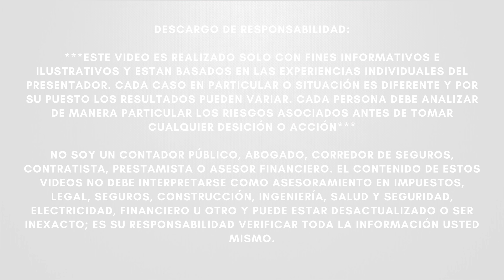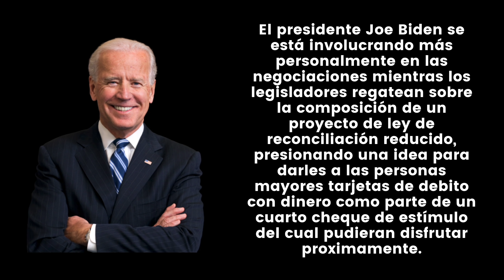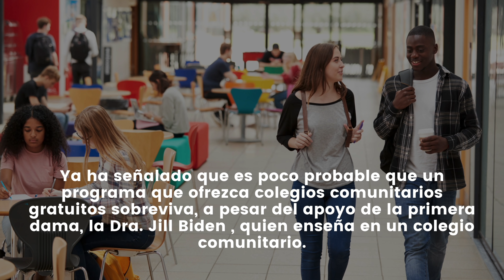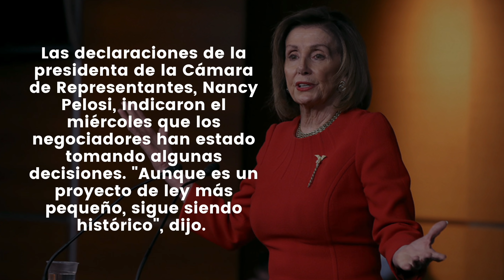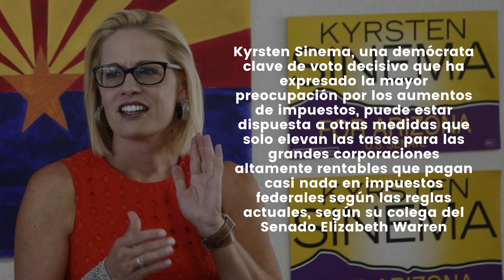URGENTE! Presidente Biden ANUNCIA CUARTO CHEQUE DE ESTÍMULO $800 | Tarjetas de debito para el pueblo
NOTICIAS ULTIMO MINUTO  - URGENTE! Presidente Biden ANUNCIA CUARTO CHEQUE DE ESTÍMULO $800 | Tarjetas de debito para el pueblo - MUY BUENA INFORMACION - NOTICIAS DEL DIA!

El presidente Joe Biden se está involucrando más personalmente en las negociaciones mientras los legisladores regatean sobre la composición de un proyecto de ley de reconciliación reducido, presionando una idea para darles a las personas mayores tarjetas de debito con dinero como parte de un cuarto cheque de estímulo del cual pudieran disfrutar proximamente.

Biden se enfrenta a una tarea muy compleja: averiguar qué programas valiosos tirar por la borda desde un marco de $ 3.5 trillones para tratar de asegurar el apoyo de dos opositores demócratas al Senado .

Ya ha señalado que es poco probable que un programa que ofrezca colegios comunitarios gratuitos sobreviva, a pesar del apoyo de la primera dama, la Dra. Jill Biden , quien enseña en un colegio comunitario.

Pero Biden está promocionando otro beneficio a corto plazo: tarjetas de regalo de $ 800 para los ancianos para ayudarlos a gastar en cobertura dental como parte de Medicare,  informó el Washington Post . Sanders, quien ha defendido la expansión dental y auditiva de Medicare, ha propuesto su propia versión de $ 1,000 de una propuesta de tarjeta de regalo.

Biden se ha estado reuniendo con varias facciones de la Cámara y el Senado durante semanas. Según el Post, Biden ha revelado que está sintiendo calor por parte de su esposa por el beneficio de educación superior, que también era una prioridad de Sanders. Sanders preside el comité de presupuesto del Senado. El presidente ha bromeado diciendo que si no presiona por los gastos, es posible que necesite encontrar otro lugar para dormir.

Las declaraciones de la presidenta de la Cámara de Representantes, Nancy Pelosi, indicaron el miércoles que los negociadores han estado tomando algunas decisiones. "Aunque es un proyecto de ley más pequeño, sigue siendo histórico", dijo.

"El presidente sabe que no obtendrá todo lo que quiere en este paquete", dijo la portavoz de la Casa Blanca, Jen Psaki, a los periodistas en el Air Force One. "Tampoco lo hará ningún miembro del Congreso, probablemente, y de eso se trata el compromiso".

Dos senadores demócratas moderados, Joe Mancin y Krysten Sinema, también se han resistido y se cree que son responsables de muchas de las concesiones que Biden ha hecho hasta ahora.

Kyrsten Sinema, una demócrata clave de voto decisivo que ha expresado la mayor preocupación por los aumentos de impuestos, puede estar dispuesta a otras medidas que solo elevan las tasas para las grandes corporaciones altamente rentables que pagan casi nada en impuestos federales según las reglas actuales, según su colega del Senado Elizabeth Warren